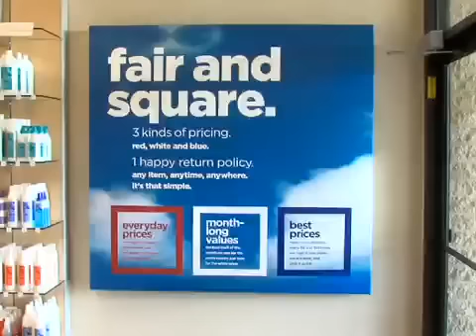JCPenney Fair and Square Pricing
Retail store begins new concept for customers nationwide.